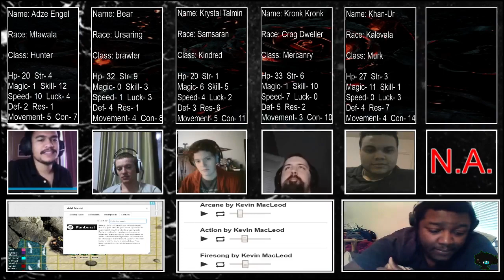Requiem: Allies of Justice - Week 6